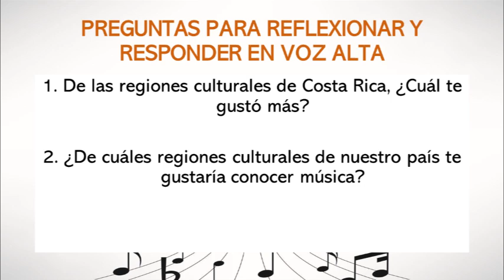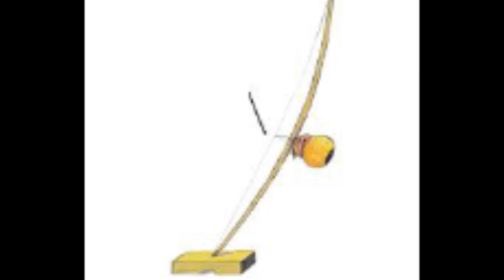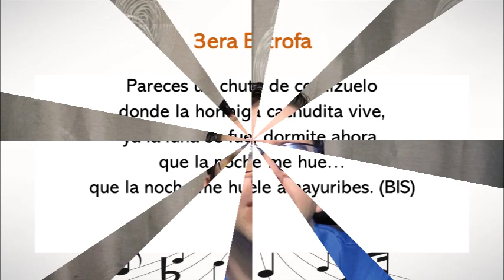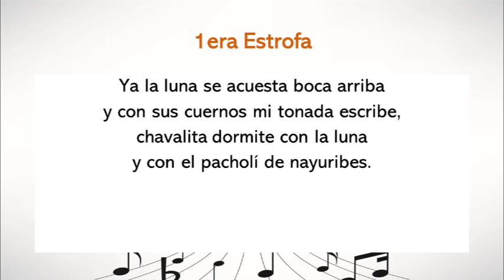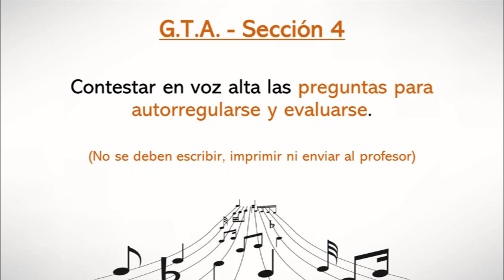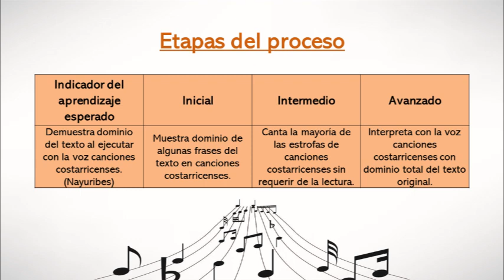Clase de música en cuarentena #24 (3º Grado)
- Canción de la región de Guanacaste: Nayuribes